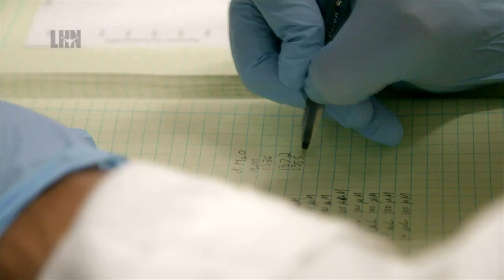FRI ~ Longhorn Network Commercial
The FRI commercial was produced by the Longhorn Network (LHN).

The Freshman Research Initiative (FRI) is the nation’s largest undergraduate research program at a single institution, the University of Texas at Austin, where first-year students in the College of Natural Sciences experience the excitement of scientific discovery firsthand. Over 1000 undergraduate participants do real-world research, use cutting-lab equipment, develop technological innovations, and publish papers in peer-reviewed science journals. The end result is students who are better prepared for the future and more likely to excel in the sciences, math and technology!